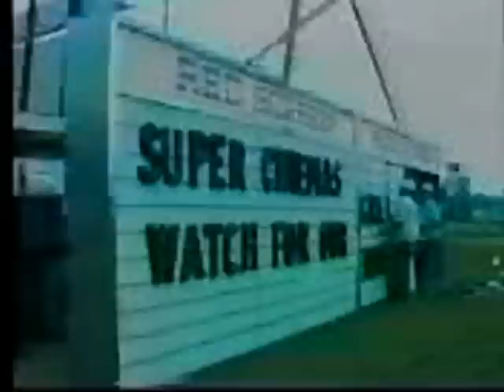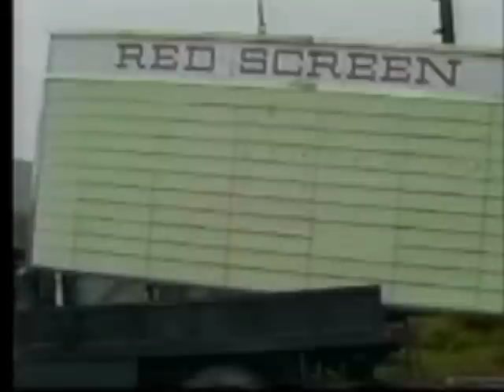M-78 Drive-In Theater Marquee Demo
The original marquee at the M-78 Drive-In in East Lansing Michigan was demolished in late 1992. More at Michigandriveins.com